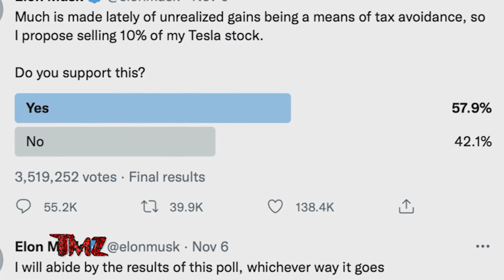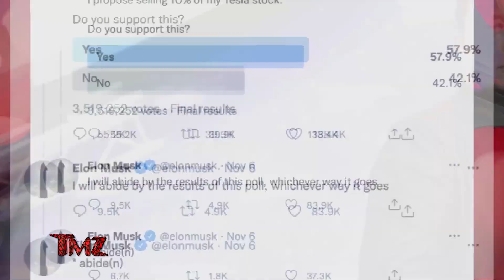TMZ On Demand: Elon Musk Puts Up Poll to Give Up Tesla Shares 11/08/21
TMZ On Demand: Elon Musk Puts Up Poll to Give Up Tesla Shares